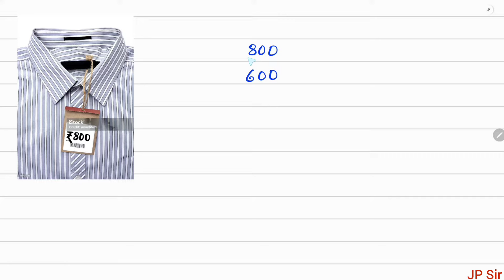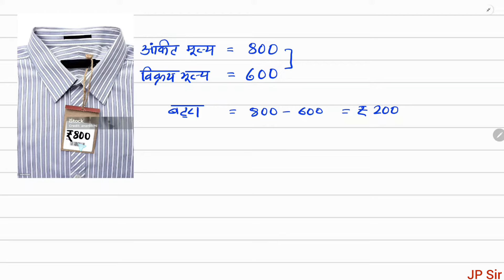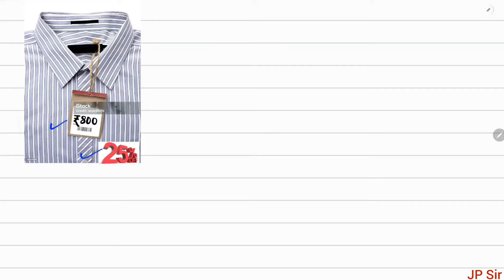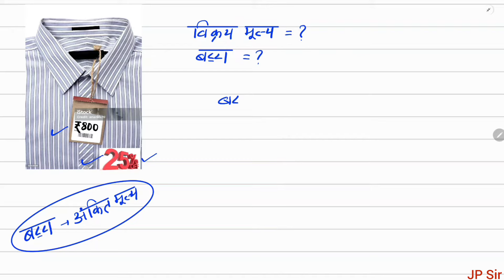गणित कक्षा 8 परिचय भाग 1 अनुपात और प्रतिशत | राशियों की तुलना | Maths Class 8 Chapter 7 by JP Sir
अध्याय 7 राशियों की तुलना
परिचय भाग 2
बट्टा

Batta ( Discount )
Maths in Hindi
by JP Sir